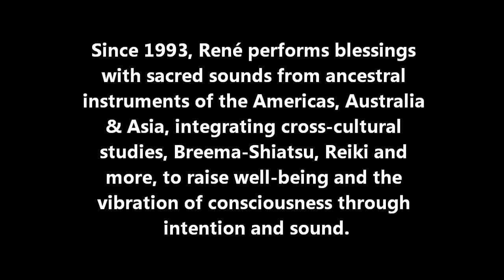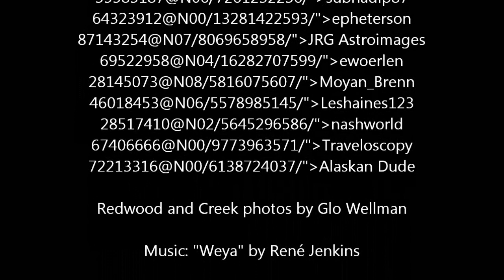2016 Gathering of Orders Promo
What to expect at Mount Hermon in January!